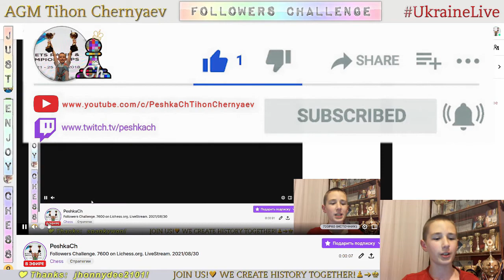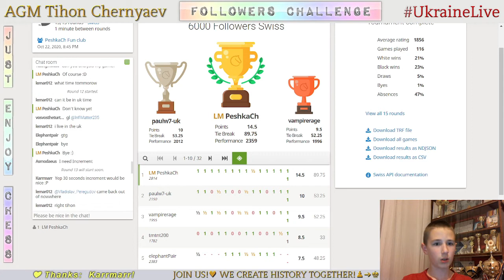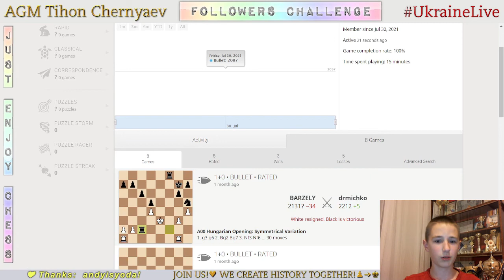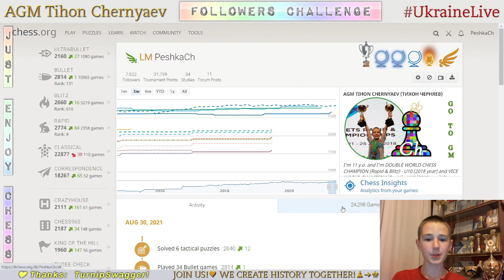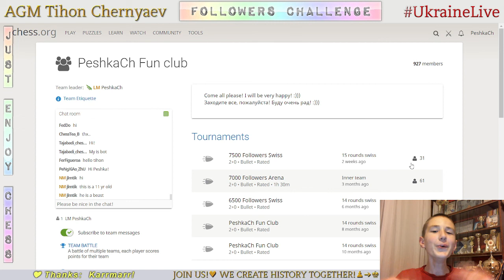Chess prodigy Tykhon. Followers Challenge. 7600 on Lichess.org. LiveStream. 30/08/2021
Games with followers:
     0:27 - PurrfectPanda  vs PeshkaCh
     3:19 - Karrmarr vs PeshkaCh
     4:39 - h502 vs PeshkaCh
     5:37 - PeshkaCh vs GMSHAUN
     9:23 - Smitten2002 vs PeshkaCh
   10:57 - patiteepee vs PeshkaCh
   12:26 - MartianBlitz vs PeshkaCh
   15:15 - bashendi vs PeshkaCh
   16:56 - rashiya vs PeshkaCh
   18:51 - PeshkaCh vs sazhiK
   20:29 - raql vs PeshkaCh
   21:46 - PeshkaCh vs hirlin
   23:00 - Yeltcki vs PeshkaCh
   26:15 - Blitzhouten vs PeshkaCh
   27:44 - PeshkaCh vs MartianBlitz
   32:02 - PeshkaCh vs Flashbirds
   33:37 - lulua vs PeshkaCh
   35:47 - PeshkaCh vs DrPeppermint
   39:53 - ihustlehard100 vs PeshkaCh
   41:31 - PeshkaCh vs AyranNascimento
   43:41 - PeshkaCh vs Vasilev_Andrei
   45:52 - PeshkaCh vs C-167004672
   48:32 - BI-35_AVA-2WIN vs PeshkaCh
   49:47 - Ivan_fatyuhin_str vs PeshkaCh
   52:09 - InfiMatter235 vs PeshkaCh
   54:29 - PeshkaCh vs LuckyLucker
   57:13 - cristof012 vs PeshkaCh
   59:44 - PeshkaCh vs weakplayer1
1:00:30 - Jeffdzlu vs PeshkaCh
1:01:19 - PeshkaCh vs pinkupenXD
1:04:44 - PeshkaCh vs EstevaoGomes
1:08:00 - PeshkaCh vs jonathan122333
1:09:56 - PeshkaCh vs krutonlevy
1:13:12 - Smitten2002 vs PeshkaCh
1:16:02 - PeshkaCh vs EstevaoGomes
1:17:57 - PeshkaCh vs itay2005
1:19:34 - PeshkaCh vs Karrmarr
1:21:58 - PurrfectPanda vs PeshkaCh
1:23:53 - PeshkaCh vs BARZELY
1:24:55 - PeshkaCh vs MartianBlitz
1:25:28 - karobashkin vs PeshkaCh